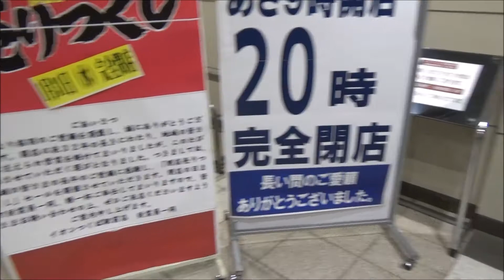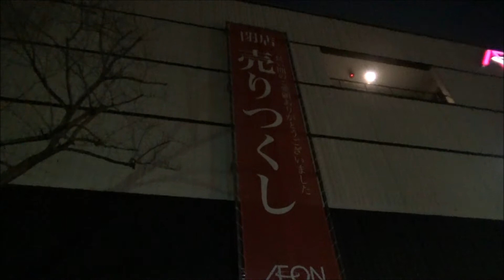【閉店】イオンつくば駅前店完全閉店になる瞬間 2018.1.31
イオンつくば駅前店　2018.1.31完全閉店しました。長い間、ありがとうございました。